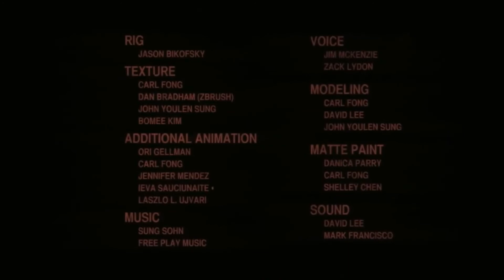Exciting Trailer - Kevin MacLeod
Music is the art of arranging sounds in time to produce a composition through the elements of melody, harmony, rhythm, and timbre. It is one of the universal cultural aspects of all human societies. ... Different styles or types of music may emphasize, de-emphasize or omit some of these elements.